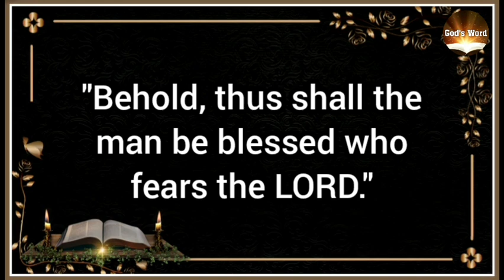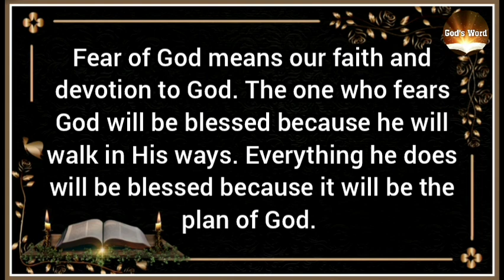God's Word - 247